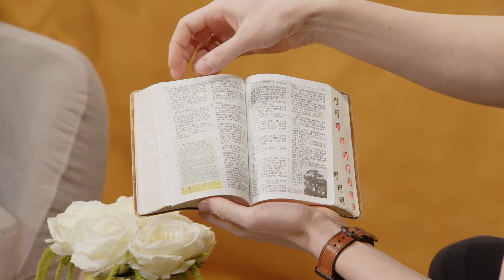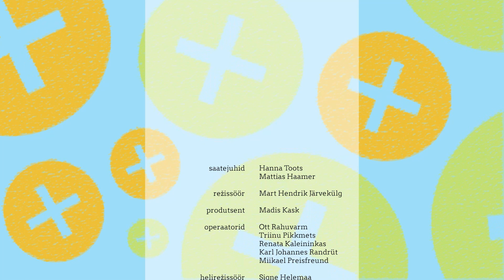5Pluss noortesaade: Külalisena Eestis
Veebruaris võõrustame 5Pluss noortesaates eri rahvustest kristlasi. Külla tulevad Bhagyasri Bonula Indiast ja Abigail Mattox USA-st. Uurime neilt, mida põnevat nad Eestis teevad ja kuidas nad võrdlevad kristlikku maastikku siin ja oma kodumaal. Samuti teeme nendega kaasahaarava mängu, kus nad peavad ära arvama eestlastele iseloomulikke toite. Minu Piibel rubriiki tuleb Lõuna-Korea päritolu eestlane Min-Ho Kim.

Kas soovid toetada noorte kristlikku meediatööd?
Saaja: Plussmeedia
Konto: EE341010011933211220